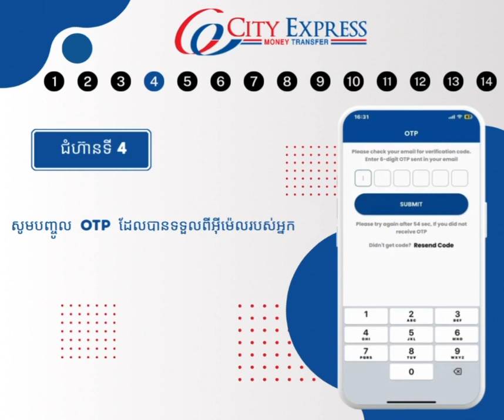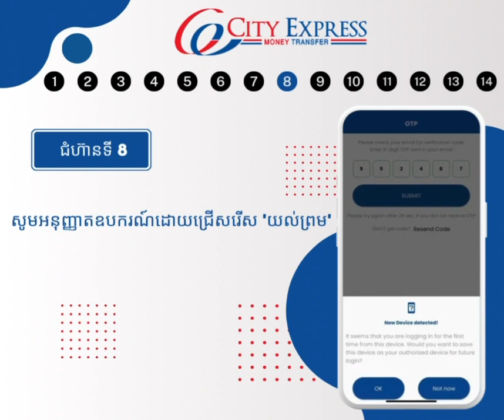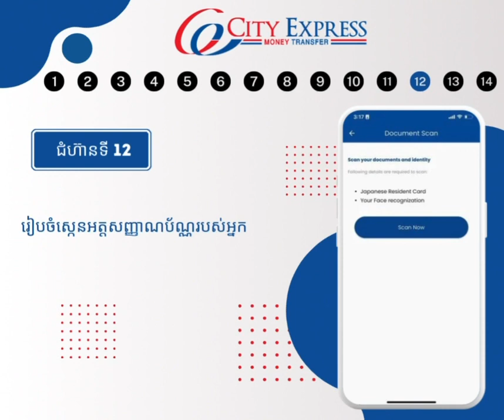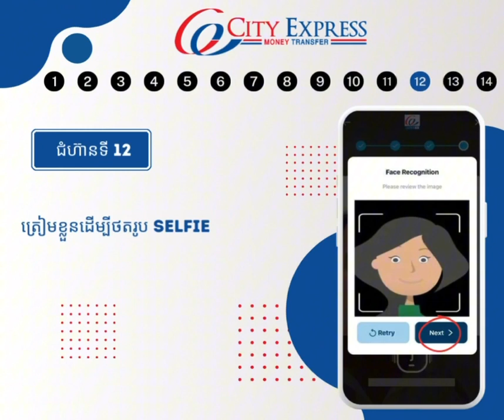CityExpress Cambodia Language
City Express Money Transfer Japan Co Ltd is an international money transfer service provider in Japan. Head quartered in Shinjuku, at the heart of Tokyo, it has covered all over the Japan with its easy-to-use CITY REMIT CARD. Have you made your CITY REMIT CARD to send money to your family abroad? Please request for your CITY REMIT CARD through City Express Japan Mobile app.